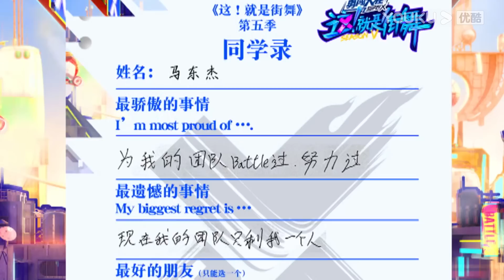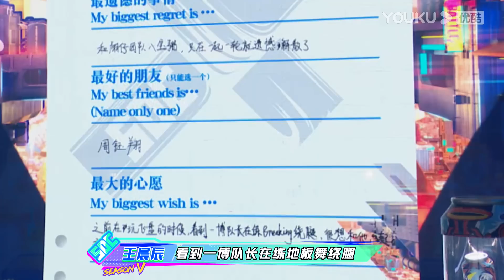MULTISUB SDC5 EP11预告：决赛名额最后争夺，大师团选手battle齐上阵，谁能成功挺进决赛？|这！就是街舞 第五季 Street Dance of China S5|优酷综艺YOUKU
队长：王一博/韩庚/李承铉/刘雨昕/吴建豪

【这！就是街舞 第五季 Street Dance of China S5】正片 Full EPs：
【这！就是街舞 第五季 Street Dance of China S5】舞台纯享 Performance Collection：
【这！就是街舞 第五季 Street Dance of China S5】抢先看&精彩看点 Trailer & Clips：
【这！就是街舞 第五季 Street Dance of China S5】花絮看个够 BTS：
【这！就是街舞 第五季 Street Dance of China S5】原创特辑 Edits Compilation：
【街舞营业中 第五季 Street Dance of China on the Air S5 】：
【街舞要ONE MORE 第三季 Street Dance One More Round S3】：

00:00 下载优酷国际版APP，享街舞5多语种字幕版正片和【一起火锅吧3】
00:30 Watch SDC5 with MULTISUBs and [Let's Chat S3] ONLY on YOUKU International APP.